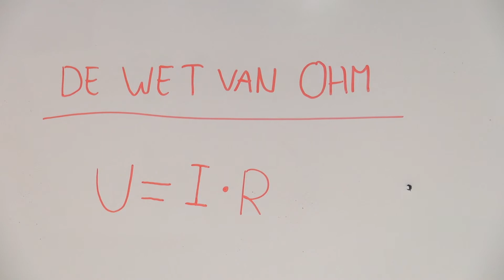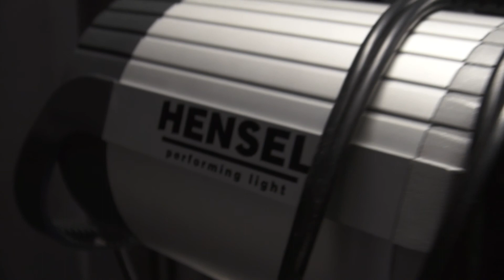Because we "love" electro science...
A little flick i had to do for electro science for school...Because i "love" science so much...